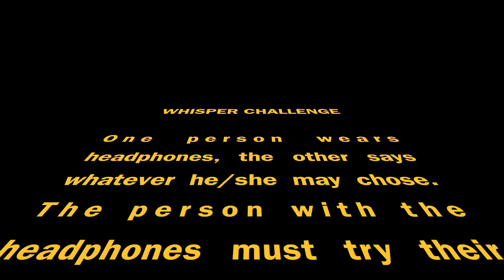WHISPER CHALLENGE (HILARIOUS)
Our shot at the whisper challenge.